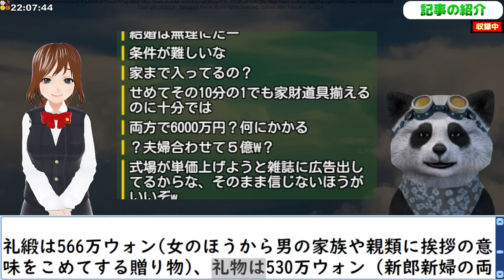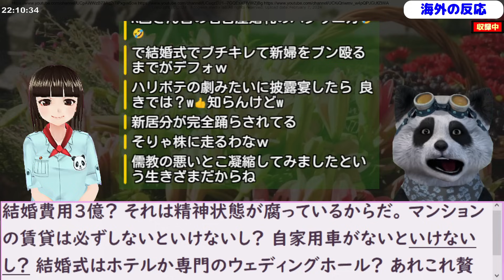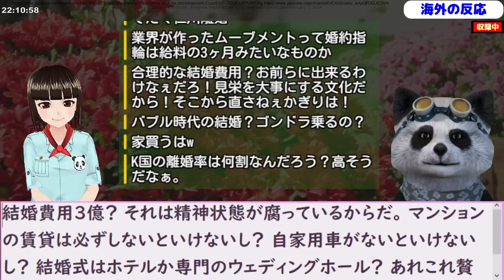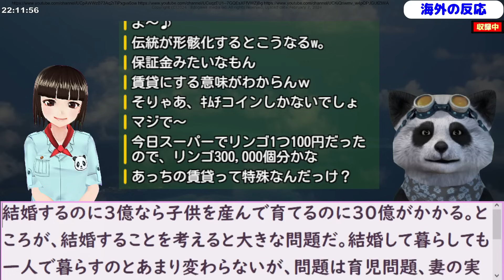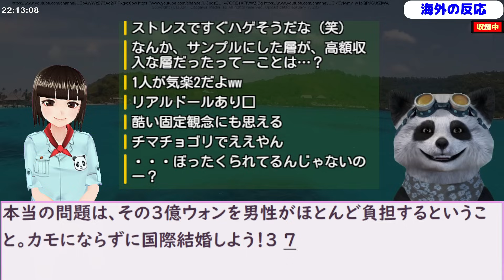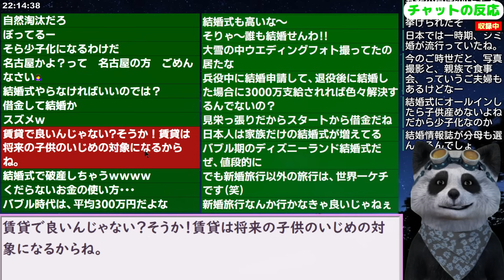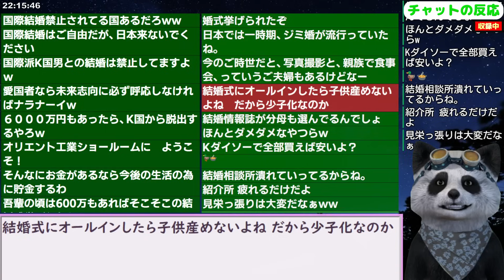韓国の結婚情報会社さえ｢抑えよう｣と促す韓国の平均結婚費用がコチラ 24/2/3報道【ニュース 海外の反応 スレまとめ】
更新2024/1/21